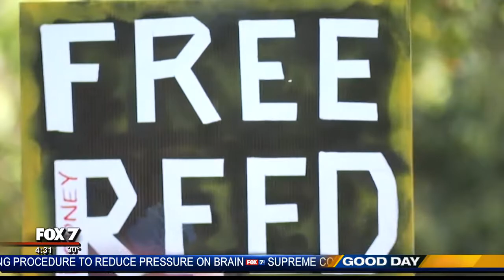NOVEMBER 13, 2019: RODNEY REED HEARING CANCELED 4:30